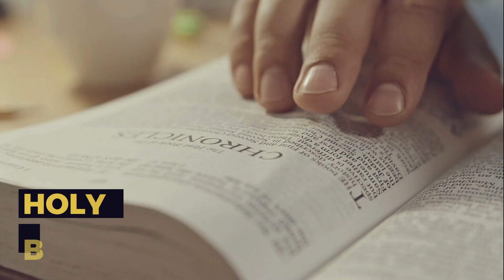LITTLE GOODNESS PRAYER WORLD | THE CATHOLIC PRAYER APP FOR THE WORLD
If you wish to support our mission, You can upgrade to a PRO plan in our App to access all contents and features and thereby helping us in our efforts to create, license and distribute more exclusive Catholic Prayers and Meditative Content to reach the ends of the World.